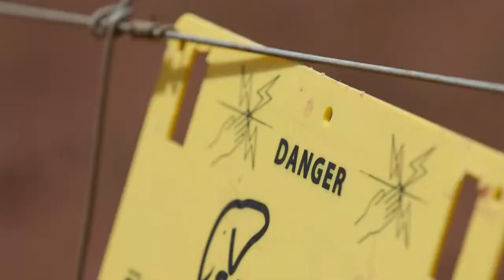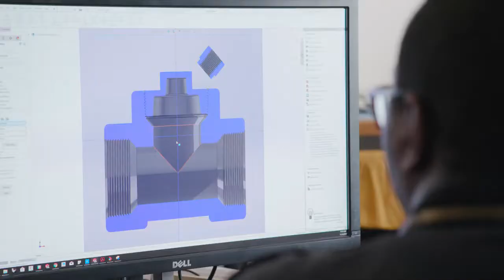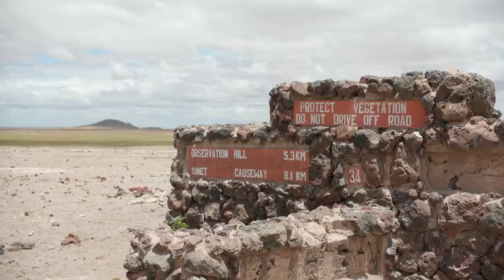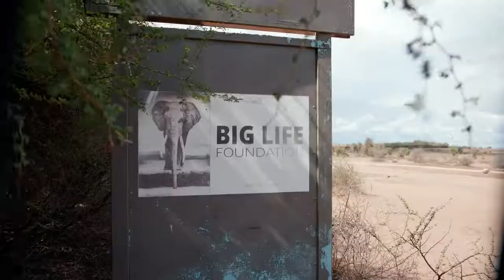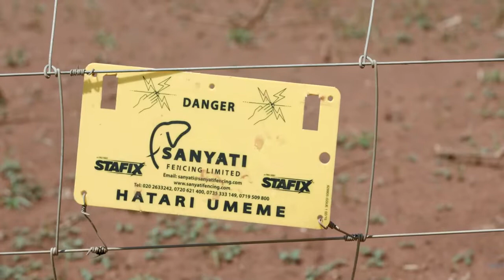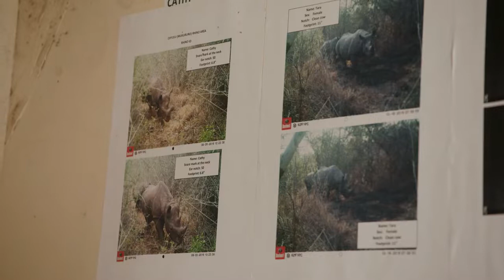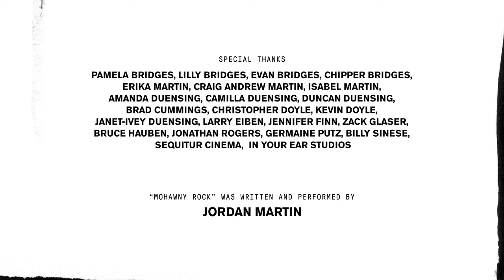Charged by the world's largest Tusker! Learn how to survive!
The was no way any safety briefing could cover every possible way someone can die in Kenya.  So when Tim, the largest tusker in the world at the time, charged our hosts, and crew... we did what anyone else would do... we got that shot!